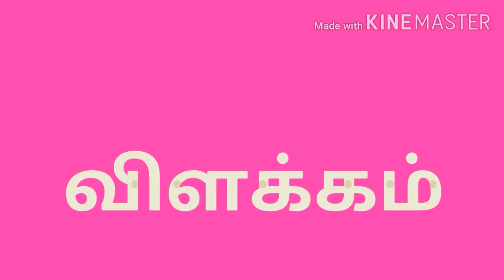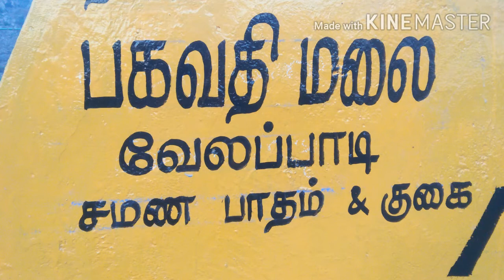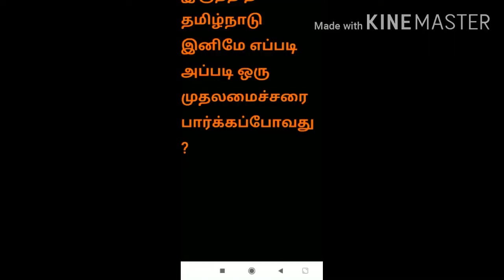Kamarajar atriya villakku...